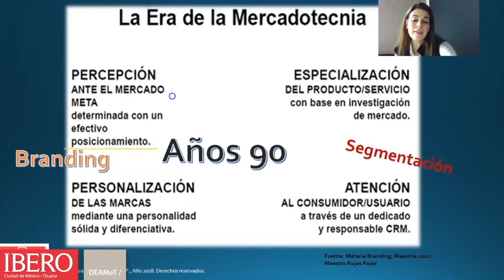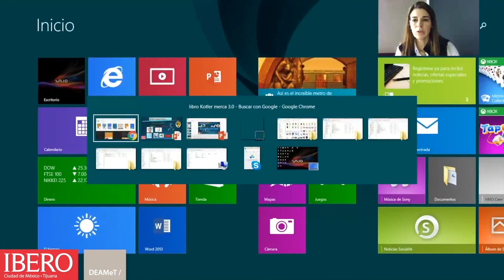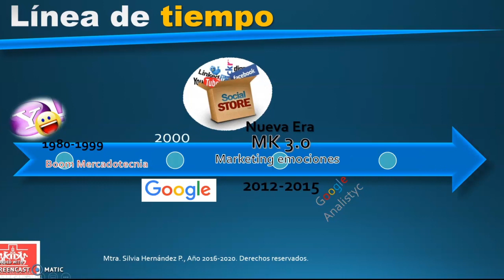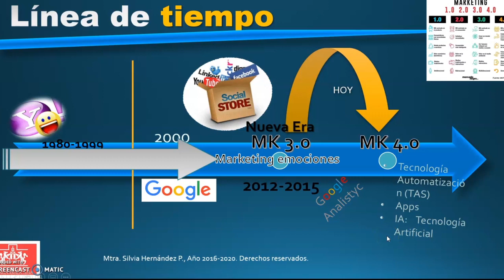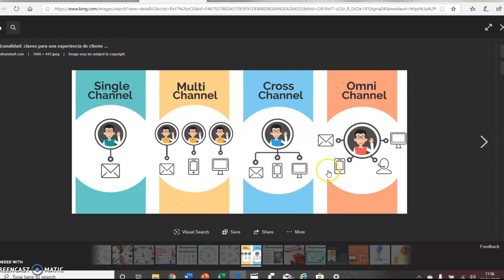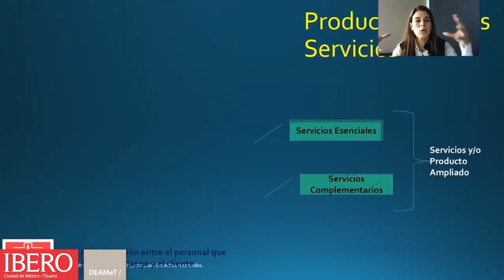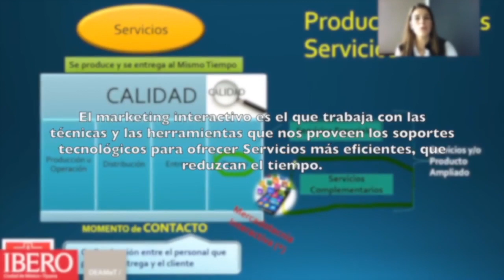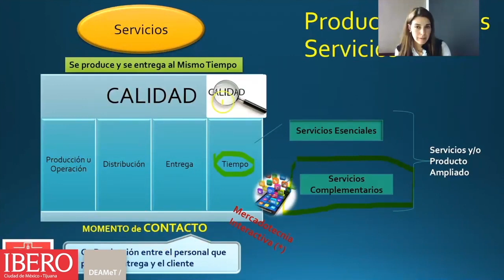Semana 2 Capsula 2_Historia e Introd. B&S